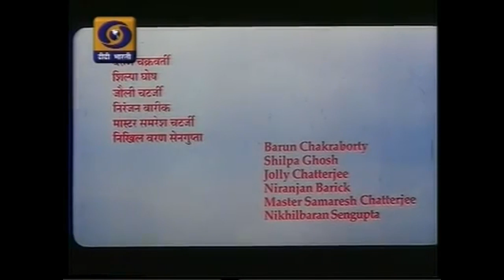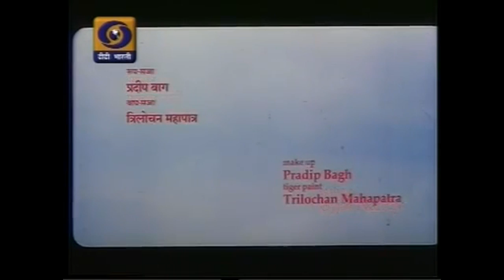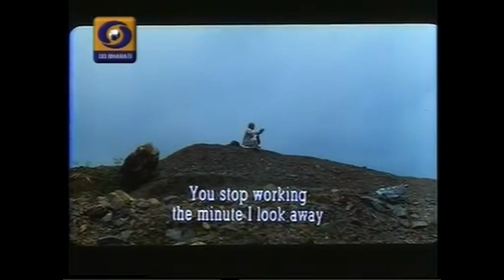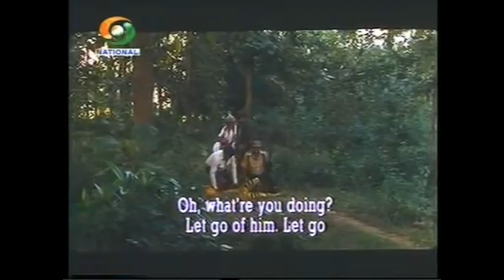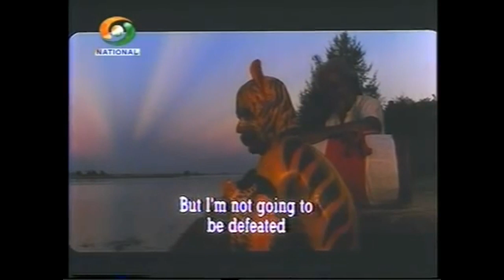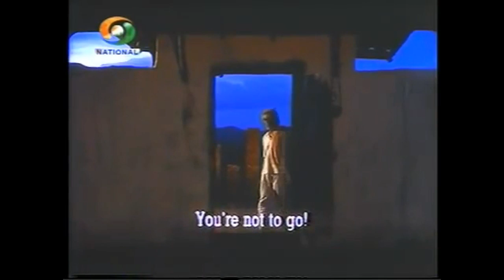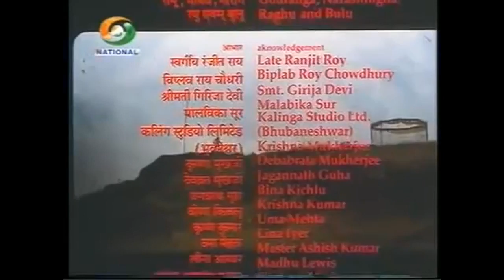Bagh Bahadur (The Tiger Dancer) A film by Buddhadeb Dasgupta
A classic portrayal of the steady destruction of rural folk traditions at the hands of a cheap and showy urban culture in the form of a cinematically vibrant and heroic classical tragedy. Pavan Malhotra is as brilliant as ever.
winner of National award- best feature film.